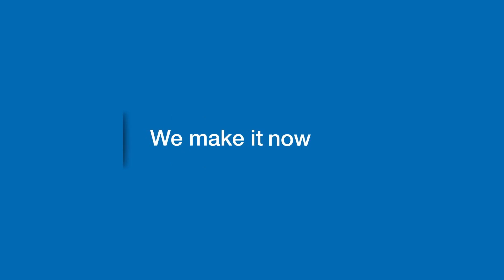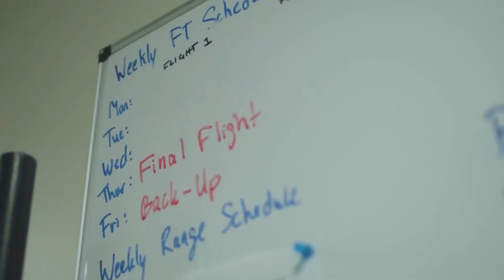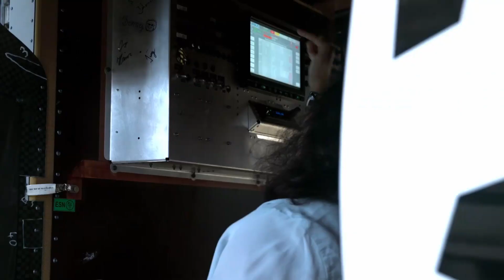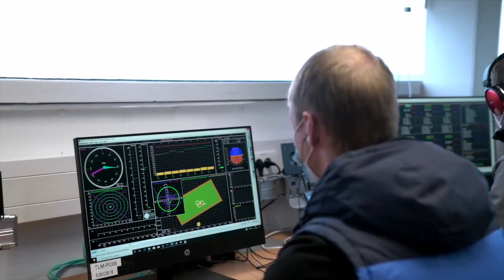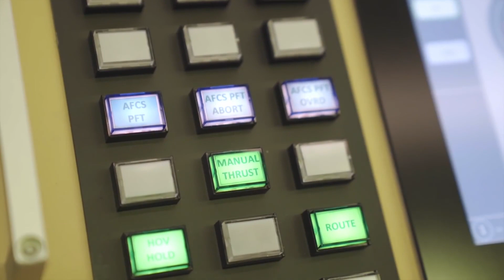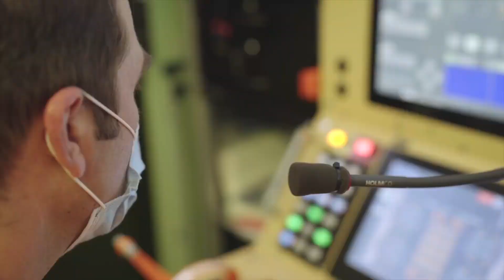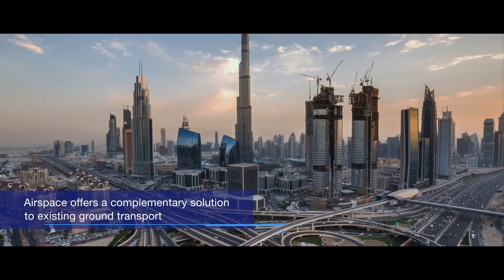Vahana & CityAirbus 🚁 Airbus’ Electrical Vertical Take-Off & Landing (eVTOL) | Remotely Piloted Jet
Vahana and CityAirbus - Airbus’ Electrical Vertical Take-Off & Landing (eVTOL)
00:00 Urban Air Mobility - Vahana & CityAirbus by Airbus
00:49 Vahana - technical specifications
02:51 Vahana's final test flight in Pendleton UAS range in Oregon, USA
03:50 CityAirbus demonstrator flight trials at the drone test centre in Manching, Germany
05:02 CityAirbus first full autonomous flight
07:02 Airbus urban mobility

CityAirbus is an all-electric, four-seat, multicopter vehicle demonstrator that focuses on advancing remotely piloted electric vertical take-off and landing (eVTOL) flight and is a key element in Airbus' path towards sustainable aviation.

Airbus believes urban air mobility can help us build more liveable cities. It offers a sustainable complement to existing transport systems, and better links cities and regions. As urban transport heads into the sky, sustainable city growth will become possible and loved ones will no longer be so far away.